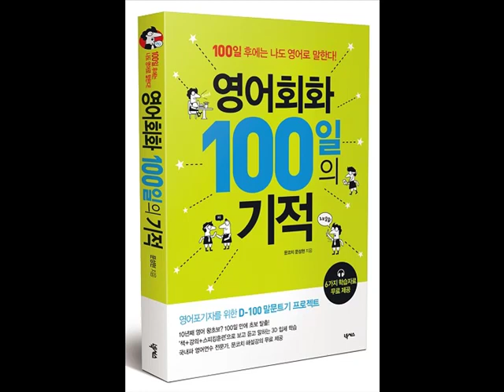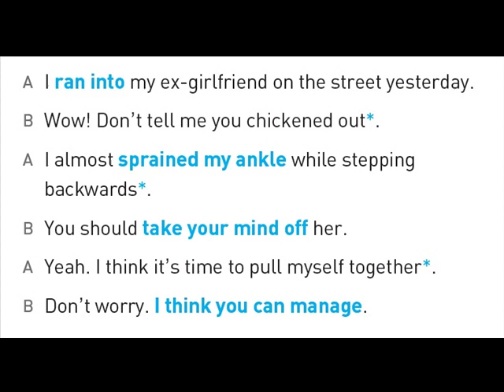영어회화 100일의 기적_Day 067_I ran into her /영어공부,영어공부법,직장인영어,영어독학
저는 영어와 전혀 관련이 없는 직업을 가지고 있는 40대 직장인입니다.
대학 다닐 때 영어공부를 전혀 하지 않아서 졸업 후 취업준비를 하면서 시작하게 되었습니다.
어렵게 토익 900점도 넘고 취업도 했지만 지금까지 학교에서 배운 영어는 세상에서 필요한 영어와 다르다는 사실을 알게 되었습니다.

이 영상은 '한국인이 일상생활에서 자주 쓰는 내용을 영어로 어떻게 말할까'에 대한 고민을 시작으로
15년 넘게 공부한 내용을 토대로 제작하였습니다.

예습과 복습을 위한 '영어회화 100일의 기적 온라인 스터디 영상'도 업로드 하였으니 많이 활용해 주세요.
제 채널의 재생목록을 클릭하시면 더 편리하게 이용하실 수 있습니다.